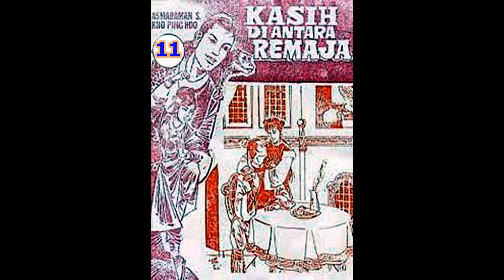Seri Cerita Silat KASIH DI ANTARA REMAJA JILID 11